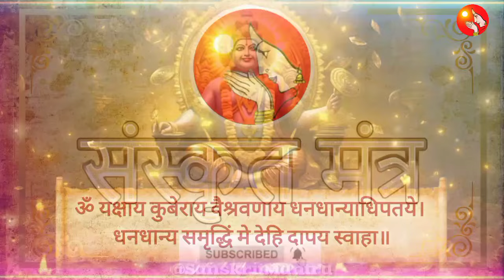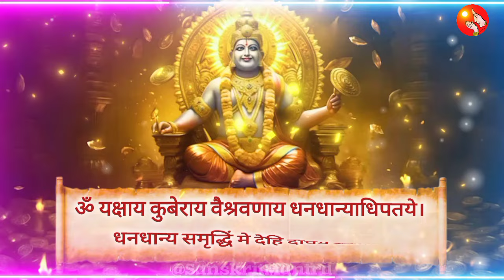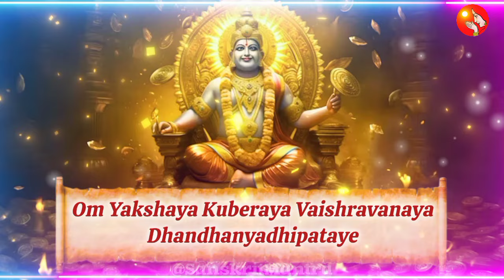Kuber Maha Mantra | आर्थिक परेशानियां और धन-धान्य की कमी खत्म करता है कुबेर जी का ये शक्तिशाली मंत्र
आर्थिक परेशानियां और धन-धान्य की कमी खत्म करता है कुबेर जी का ये शक्तिशाली मंत्र | MOST Powerful Kuber Maha Mantra For Wealth & Abundance | Prosperity Chants | Money Mantra | 108 Divine Chants |

Chapters:

00:00  - Warm Welcome & Intro
0:05 - 108 Repetition of Sacred Mantra!

Welcome to a world of spiritual mantras and Vrat Kathas that will touch your soul and illuminate your spiritual path. Get ready to be inspired, enlightened, and uplifted.

kuber dhan prapti mantra 108 times
kuber dhan prapti mantra
kubera mantra
kubera lakshmi mantra
om yakshaya kuberaya vaishravanaya
om yakshaya kuberaya vaishravanaya dhana dhanya pataye dhanadhanya samridhi me dehi dapaya svaha
om yakshaya kuberaya
kubera mantra 108
kuber mantra
yakshaya kuberaya kuber mantra
कुबेर मंत्र
bhakti bhajan mantra
ॐ यक्षाय कुबेराय वैश्रवणाय
कुबेर धन प्राप्ति मंत्र
कुबेर लक्ष्मी मंत्र
kuber mantra 108
kuber mantra 108 time
kuber
kubera
kubera mantra
kuber chant
chant 108
dhan prapti mantra
kuber jaap
kuber prathna
kuber artim kuber puja
kuber chalisa
kuber ji ki aarti
kuber mantra jap 108
दिवाली
दीपावली मंत्र
धनतेरस मंत्र
कुबेर जाप
कुबेर मंत्र
कुबेर आरती
कुबेर चालीसा
कुबेर भक्ति
दिवाली पूजन
लक्ष्मी कुबेर
ॐ यक्षाय कुबेराय वैश्रवणाय धन धान्याधिपतये धनधान्या समृद्धिम् देहि दापय दापय स्वाहा
kuber mantra
कुबेर यंत्र
कुबेर जी की आरती
kuber mantra 108 times
prosperity chant
mantra for wealth health and prosperity
kuber mantra
most powerful mantra for health and wealth
huge success mantra
astrology mantra for success
secret mantra for success
vedic chant for success
our success mantra
ancient mantra for success
success mantra
Laxmi Kuber Gayatri
DhanPrapti mantra
Laxmi
Kuber
Lakshmi Kuber
Lakshmi
लक्ष्मी कुबेर मंत्र
kuber laxmi mantra
om yakshaya kuberaya vaishravanaya 108 times
om yakshaya kuberaya vaishravanaya mantra
om yakshaya kuberaya
om yakshaya kuberaya vaishravanaaya
om yakshaya kuberaya mantra
lakshmi kuber mantra
lakshmi kubera mantra
laxmi kuber mantra
kuber ashtalakshmi mantra
om yakshaya kuberaya
kubera lakshmi mantra
laxmi kuber mantra 108
laxmi kubera mantra
kubera mantra 108
kubera mantra chanted
kubera mantra
kuber mantra